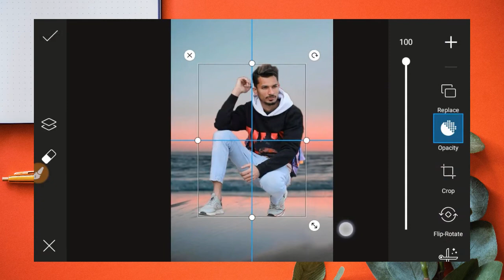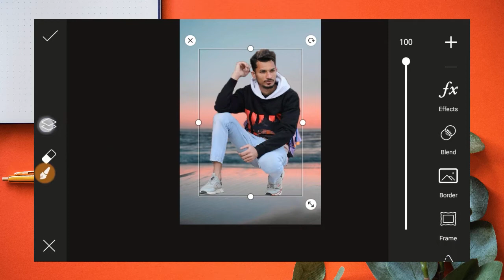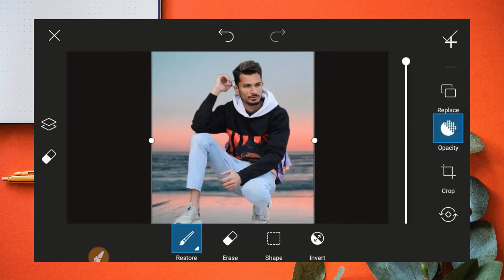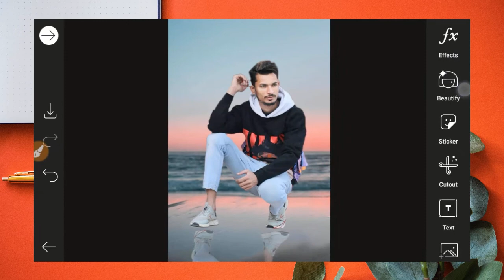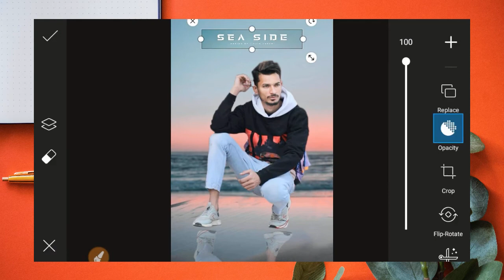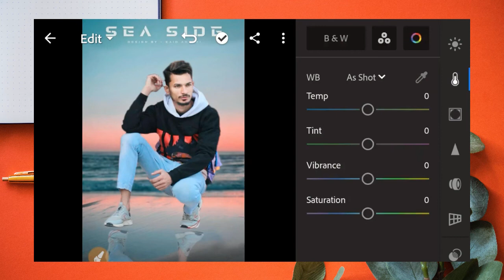Comment changer le fond d'une photo en 5 seconds sur android & iphone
✅ Fonctionnalités de l'application :🔥
1️⃣ Supprimer automatiquement l'arrière-plan en quelques secondes avec l'intelligence artificielle
2️⃣ Haute précision dans les arêtes de coupe
3️⃣ Fusionnez votre photo avec des arrière-plans haute résolution comme si elle était réelle

changer le fond d'une photo photoshop
comment changer le fond d'une photo en blanc
modifier fond de photo gratuit
modifier arrière-plan photo
comment changer le fond d'une photo avec paint
comment changer l'arrière-plan d'une photo gratuitement
arrière-plan photo
enlever le fond blanc d'une image
Corrigez les bords à l'aide des pinceaux « Objet » et « Arrière-plan »
 possibilité de supprimer l'arrière-plan de vos photos de façon rapide et efficace.
modifier le fond d'une photo en ligne
modifier arrière-plan photo
détourer une image en ligne gratuit
‎PhotoRoom Studio

Si vous avez une idée sur un design, n'oubliez pas de le mettre dans le commentaire et nous essaierons de le faire dans la prochaine leçon et de le télécharger.

Si vous avez des questions, posez-les dans les commentaires et nous vous répondrons dans les plus brefs délais, si Dieu le veut.

Si vous recherchez une application pour supprimer l'arrière-plan et le modifier à la vitesse de l'éclair, je suggère pourquoi le programme Piccut est considéré comme l'un des meilleurs programmes pour supprimer l'arrière-plan des images, car il utilise une technologie d'apprentissage en profondeur pour le couper de manière professionnelle et en quelques secondes.